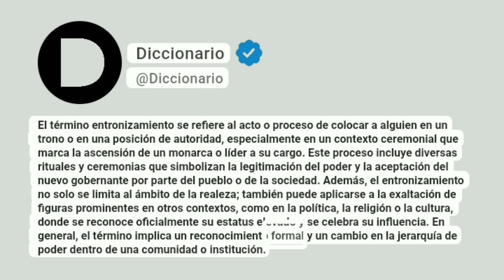Entronizamiento Significado En Español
El término entronizamiento se refiere al acto o proceso de colocar a alguien en un trono o en una posición de autoridad, especialmente en un contexto ceremonial que marca la ascensión de un monarca o líder a su cargo. Este proceso incluye diversas rituales y ceremonias que simbolizan la legitimación del poder y la aceptación del nuevo gobernante por parte del pueblo o de la sociedad. Además, el entronizamiento no solo se limita al ámbito de la realeza; también puede aplicarse a la exaltación de figuras prominentes en otros contextos, como en la política, la religión o la cultura, donde se reconoce oficialmente su estatus elevado y se celebra su influencia. En general, el término implica un reconocimiento formal y un cambio en la jerarquía de poder dentro de una comunidad o institución.